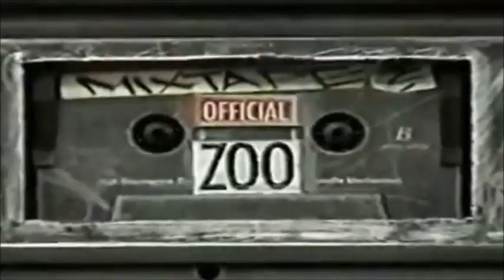(The ReAL) KIDS (1995) - Zoo York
R.I.P. Harold Hunter and Justin Pierce